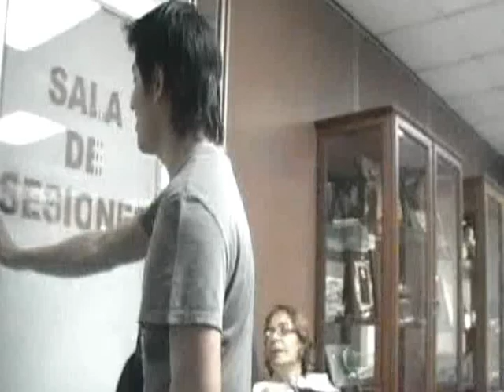Vivencias elecciones ESPOL al 17 de agosto ¿segunda vuelta? Os esperamos CSECT 20-24 agosto 2012.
Vivencias elecciones ESPOL al 17 de agosto ¿segunda vuelta?  Os esperamos CSECT 20-24 de agosto 2012.

Participaron 4 candidatos para rector y 4 candidatos para vicerrector ESPOL. Aquí, la 1era proclamación ganadores ¿segunda vuelta?

Os esperamos CSECT 20-24 de agosto 2012.

Las elecciones se realizaron el viernes 17 de agosto, desde las 09:00 hasta las 19:00.

Para el rectorado participaron: Armando Altamirano Chávez, actual vicerrector académico; Miguel Ángel Fierro Samaniego, actual vicerrector de Asuntos Estudiantiles y Bienestar; Sergio Flores Macías, decano de la Facultad de Ingeniería Eléctrica y Computación, y Freddy Villao Quezada, catedrático titular.

Para vicerrectorado estuvieron los docentes Washington Medina Moreira, Facultad en Ingeniería Eléctrica y Computación; Cecilia Paredes Verduga, Facultad de Ingeniería Mecánica y Ciencias de la Producción; Paúl Carrión Mero, Facultad de Ingeniería en Ciencias de la Tierra; y Jerry Landívar Zambrano, Facultad de Ingeniería Marítima, Ciencias Biológicas, Oceánicas y Recursos Naturales.